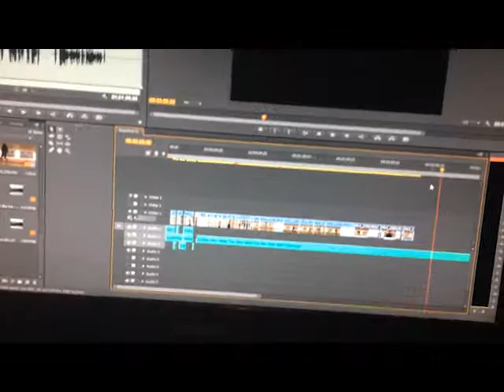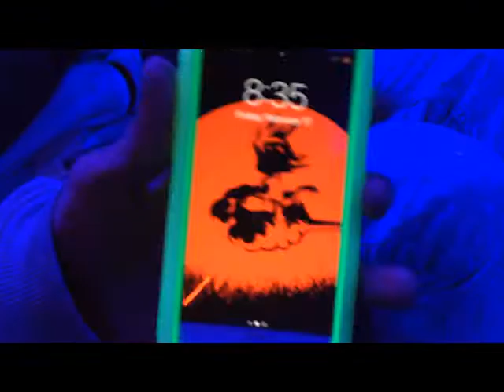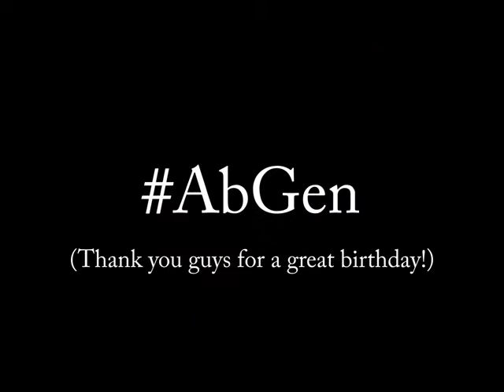My Birthday | Central Hip-Hop Showdown | 02/17/17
Bday vlog.